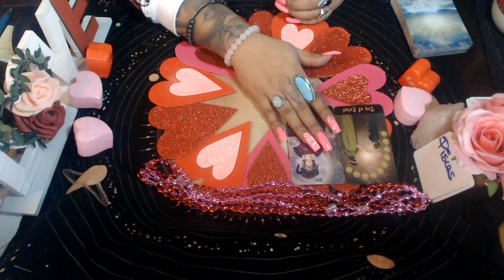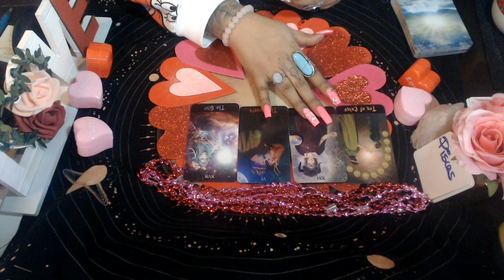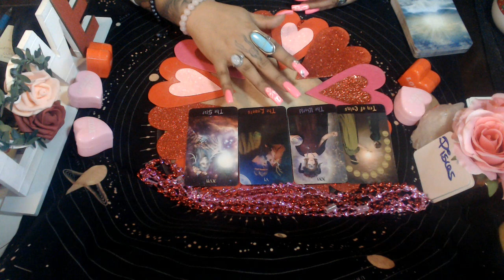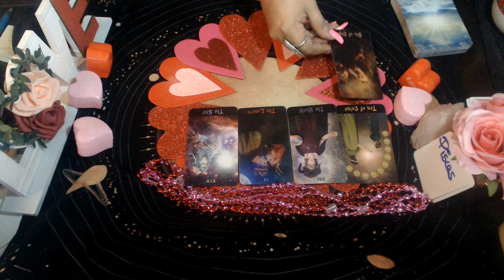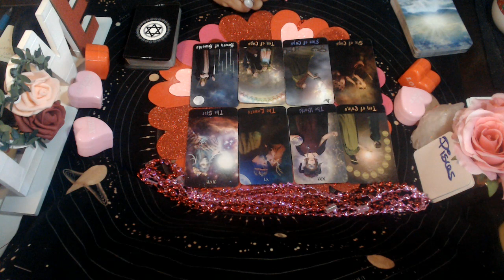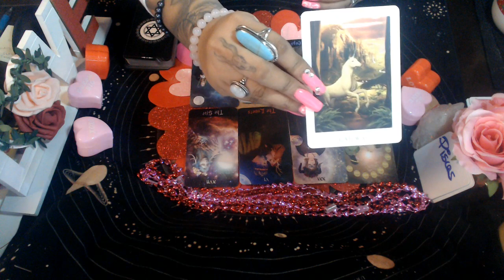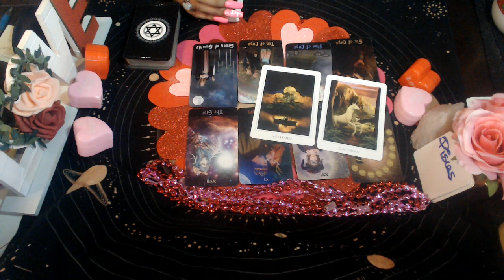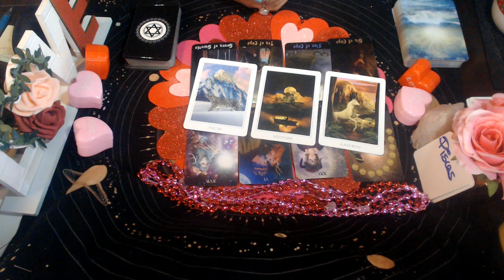PISCES FEBRUARY 2021 "FINANCIAL GROWTH"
3 Card Reading
30 Min Reading
1 Hr Reading